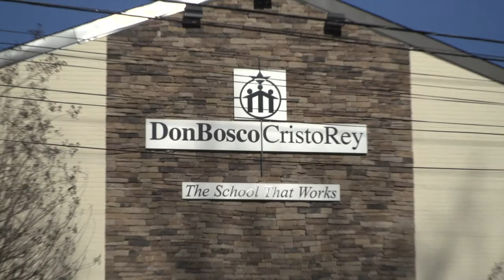Don Bosco partners with Accenture!